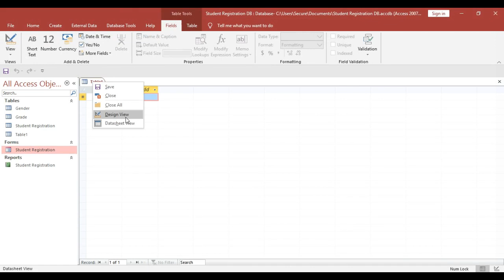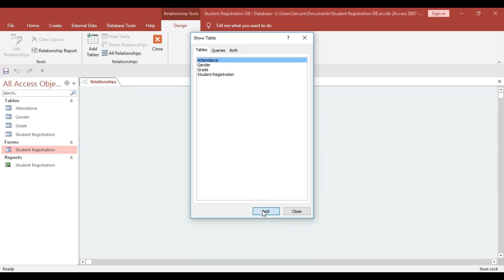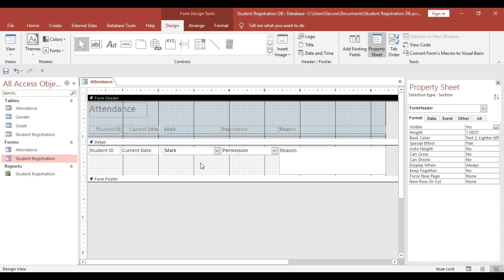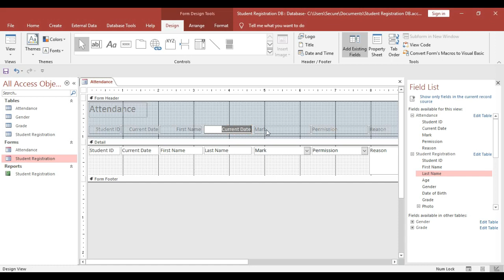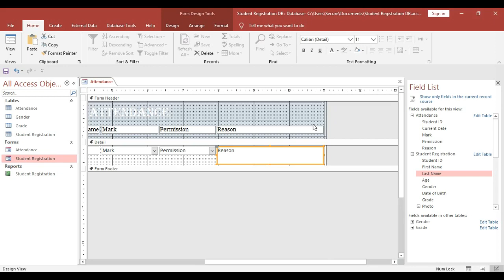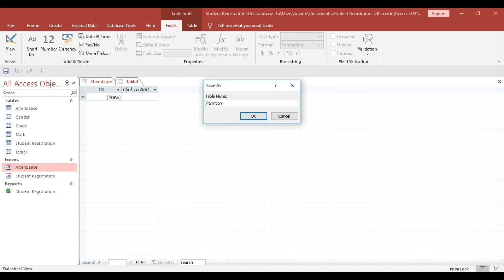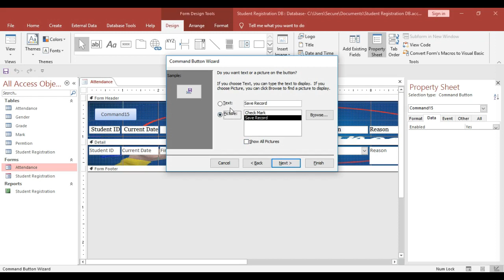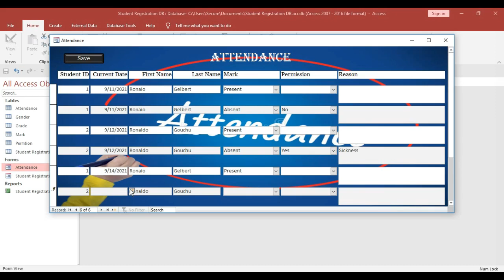Creating Attendance Form For Student Registration MS ACCESS Part 3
Full School Database Management System Video Series.
Part 3 : Creating Attendance Form For Student Registration Form.